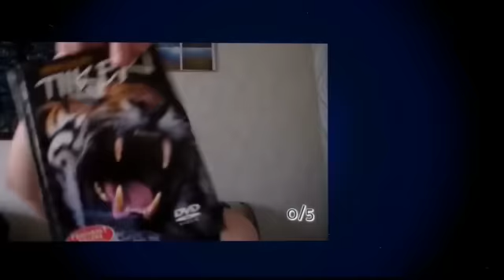Nyt hyvää viikonloppua